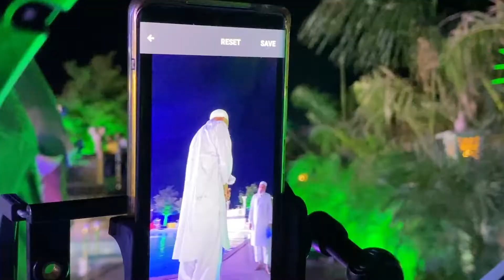TRUST MAT KARNA😡 | VADODARA | GUJARAT | ABHAY VLOGZ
Trust mat karna 😡

I upload videos related to moto vlog, lifestyle, travel,food, explore, places in Udaipur and nearby Udaipur. Of course, it's not too far from home but I love it.
Keep Supporting🙏